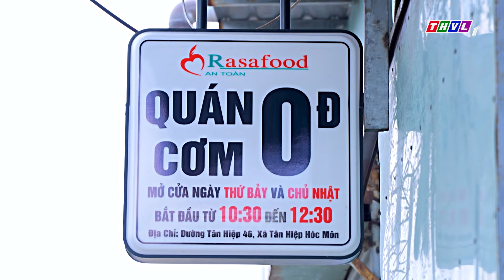Hoa đẹp giữa đời thường: Bữa cơm nhân ái tại Hóc Môn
Cứ mỗi buổi sáng vào thứ 7 và chủ nhật hàng tuần, một gian bếp tại đường Tân Hiệp 46, xã Tân Hiệp, huyện Hóc Môn, TP.HCM lại nhộn nhịp. Từ gian bếp này, những suất cơm 0 đồng ấm áp sẽ được gửi đến bà con có hoàn cảnh khó khăn trên địa bàn huyện. Quán cơm 0 đồng này do ông Nguyễn Đức Tuấn, Giám đốc của một doanh nghiệp tại địa phương lập nên đã hơn 4 tháng nay.
⬇️⬇️⬇️ Tải THVL Audio để nghe đầy đủ